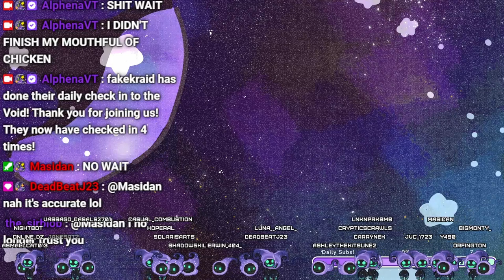Alphena Plays TERROR AT OAKHEART (COMPLETE)